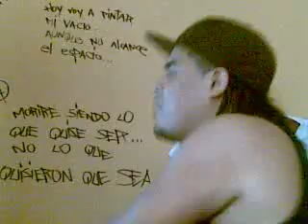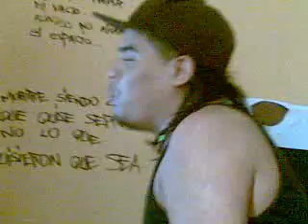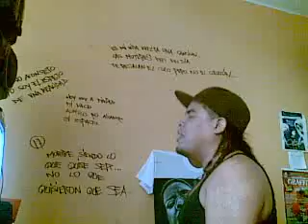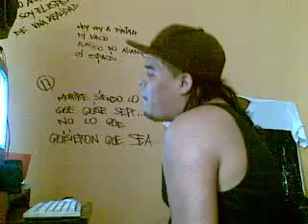NESIO CALLAO CARTEL "Y SON VARIOS" COMPLETA